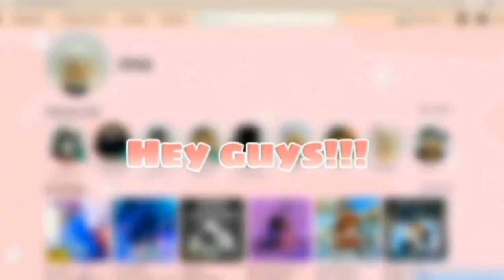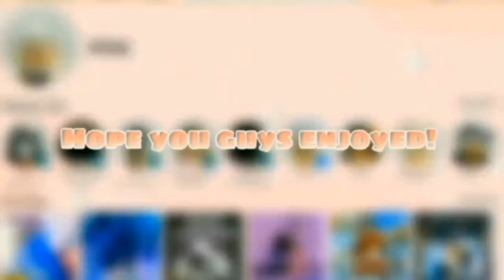𝓙𝓪𝓭𝓮'𝓼 𝓶𝓲𝓷𝓲 𝓿𝓵𝓸𝓰-𝟎𝟗.𝟎𝟗.𝟐𝟎𝟐𝟐 𝐩𝐞𝐫𝐟𝐨𝐫𝐦𝐚𝐧𝐜𝐞!!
𓆏ѕocιal мedιa𐂂
{🤍} ιnѕтagraм𓅿: